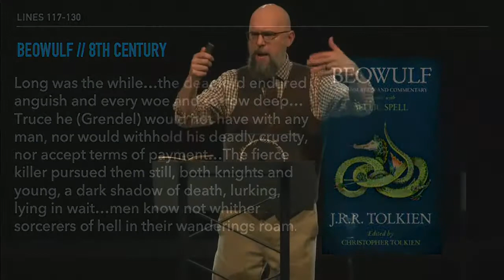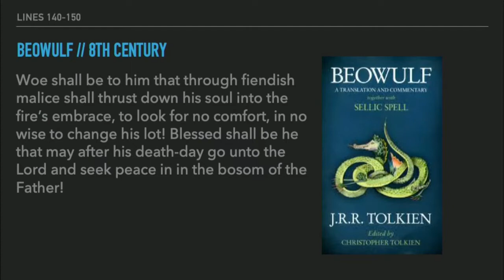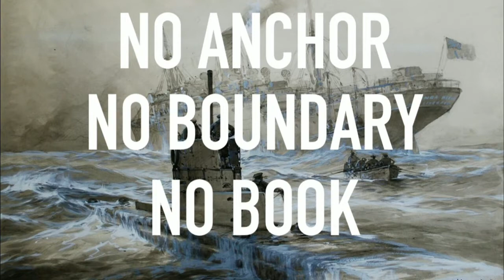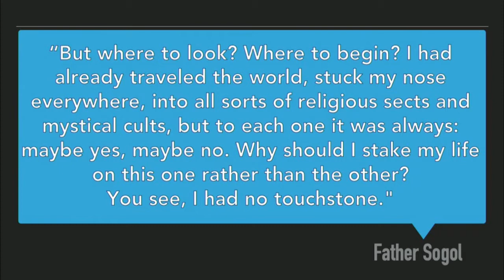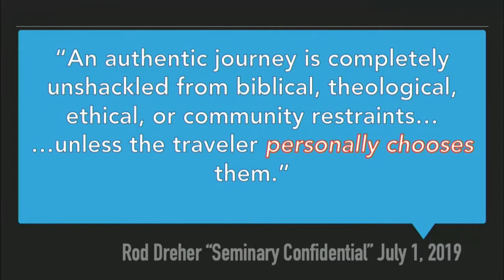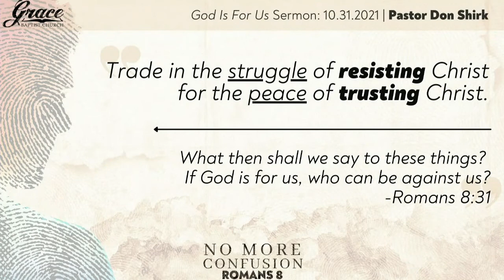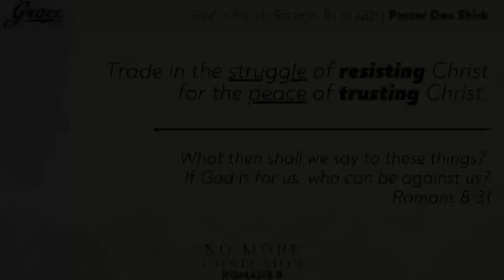Andy Giessman | Addison's Walk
Andy Giessman | Addison's Walk | Wolfpack | Grace Baptist Church, Batavia, NY